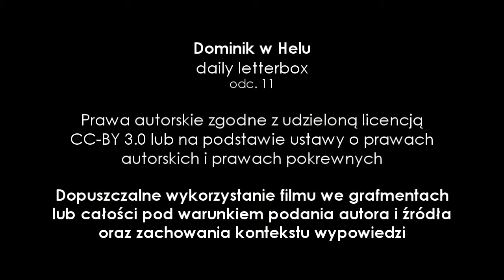Co fajnego jest w Helu? | Dominik w Helu - daily letterbox, odc.11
Hel jest nudny, bo to tylko kawałek plaży - mówią. Nie! Hel ma duszę, tyko trzeba umieć ją wyłuskać, dostrzec. Po tym uzależnienie od półwyspu jest gwarantowane